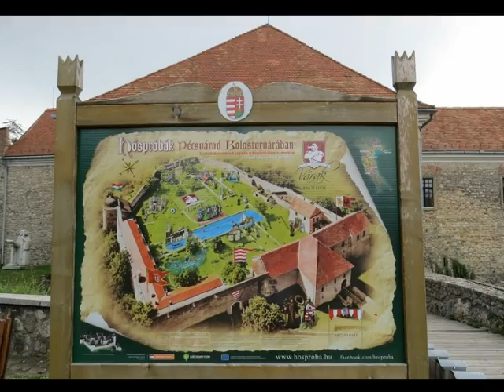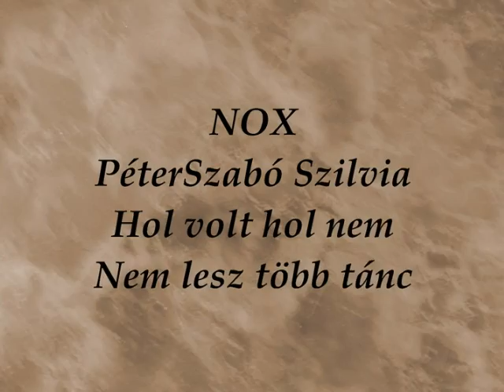287 Villányi hegység, Kökény,Ócsárd,Kóros,Adorjás,Pécsvárad,Mecseknádasd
Geocaching túra,kirándulás,